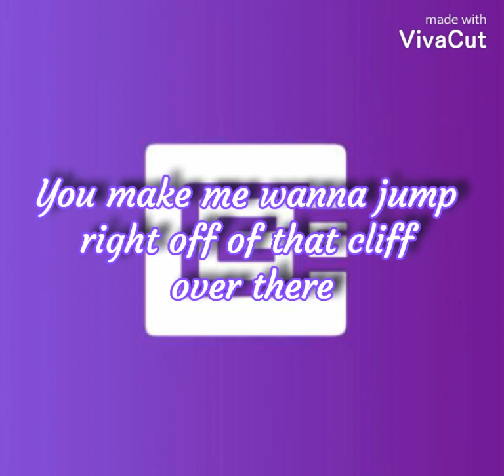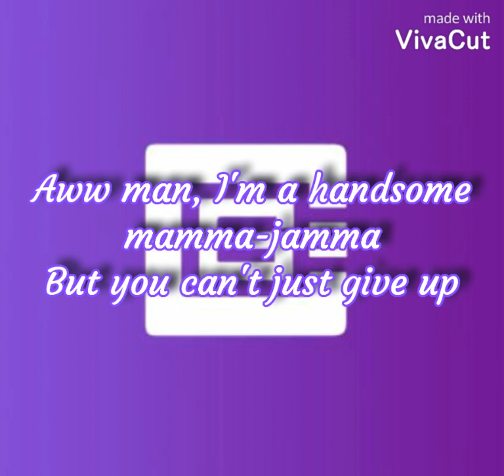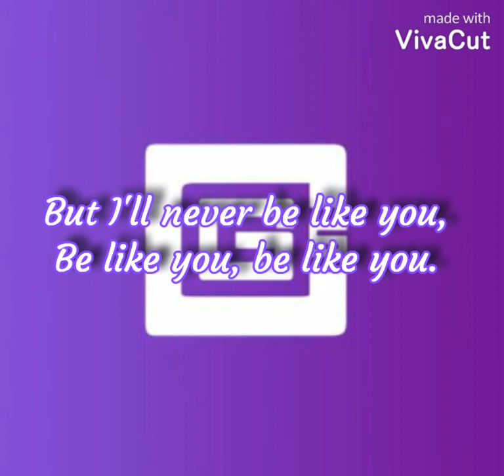CG5 - Sparkly Abs (feat. CaptainSparklez) lyric video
Song Name: Sparkly Abs
Artist:  Cg5